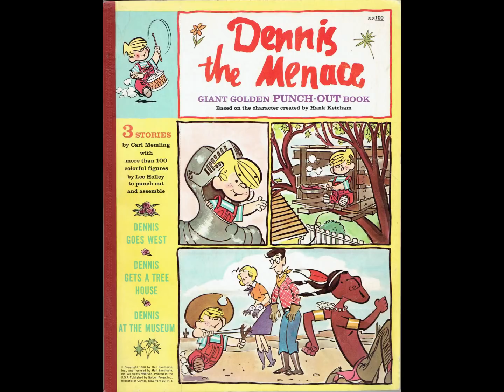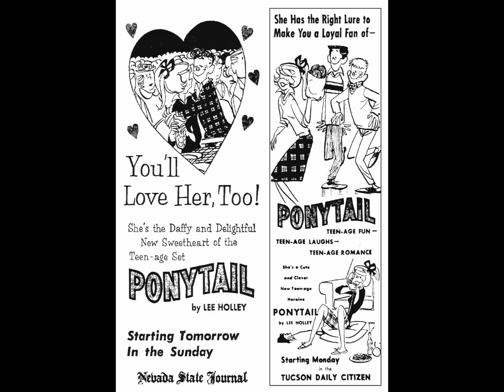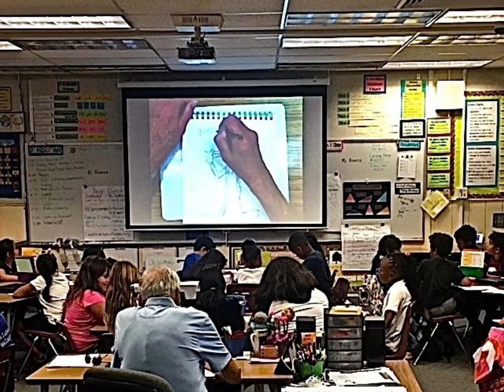Lee Holley Celebration of Life Video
Lee Holley's life and career is celebrated with photos, comics, and video clips. Rest in Peace, Lee, and thank you for exemplifying a caring, creative life. In memory of Leroy Gordon Holley (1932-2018).